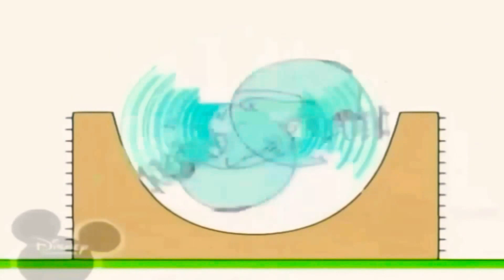3 травня 2021 р.